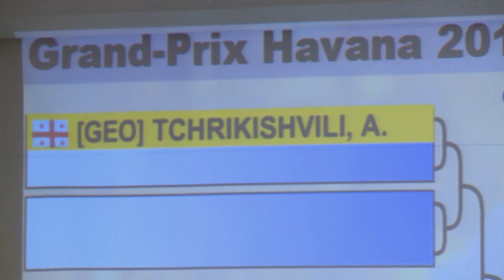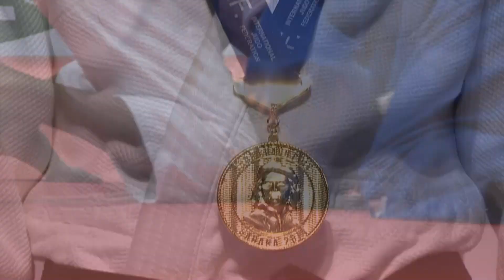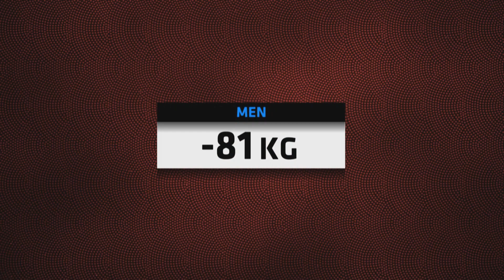JUDO Highlights - Havana Grand Prix 2014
Highlights from the Judo Grand Prix in Havana, Cuba

June 6th - June 8th, 2014